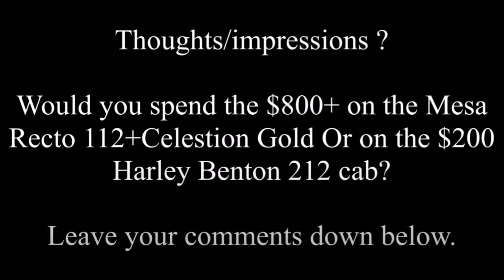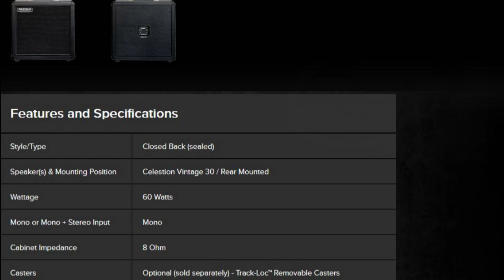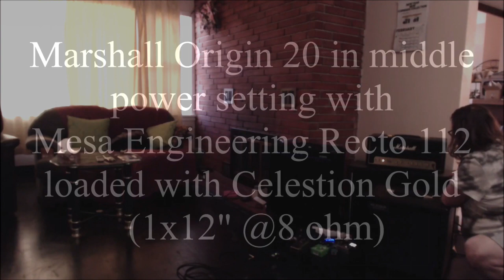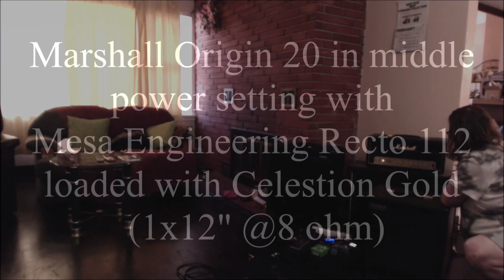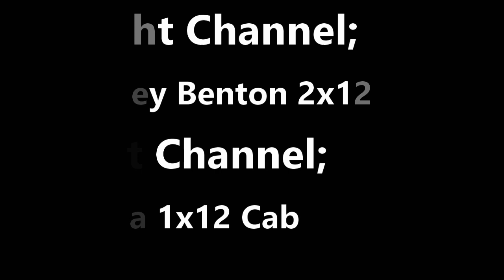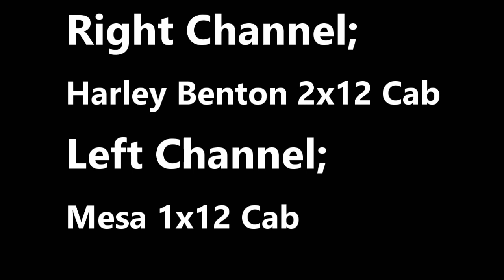Terry 3G's Sound Comparison Mesa Recto 112 vs Harley Benton 212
Welcome... This is what not to do when making a comparison video.
Terry 3G's at it again with bad info and no comparison.